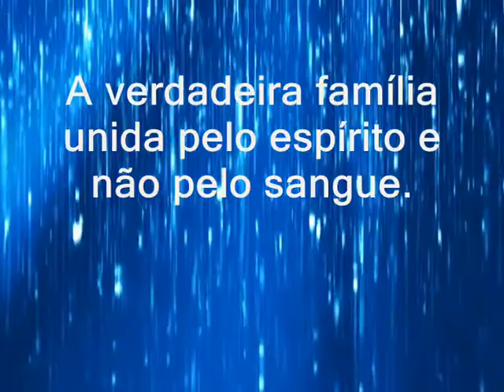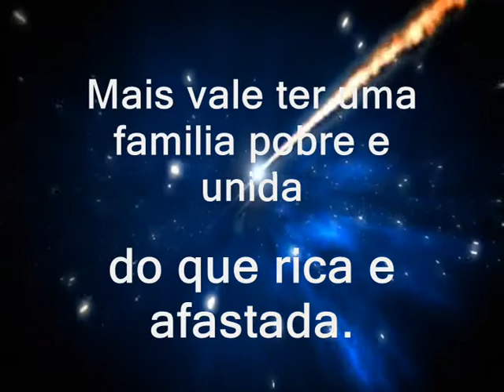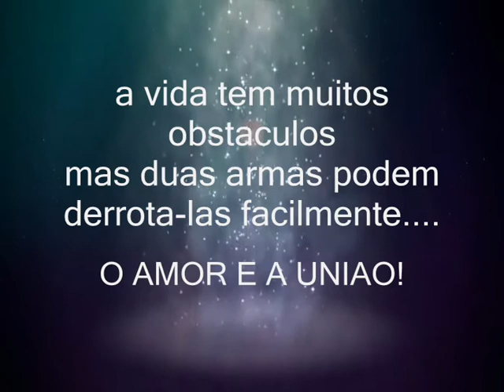PINGOTE MOTORSPORT UMA FAMILIA E NÃO EMA TEAM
SEJAM TODOS BEM VINDOS Á PINGOTE MOTORSPORT